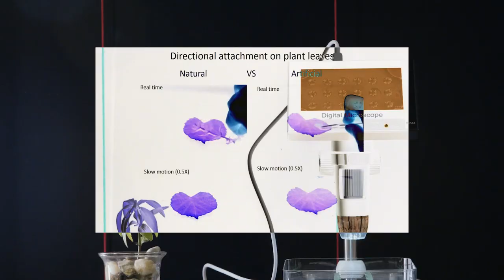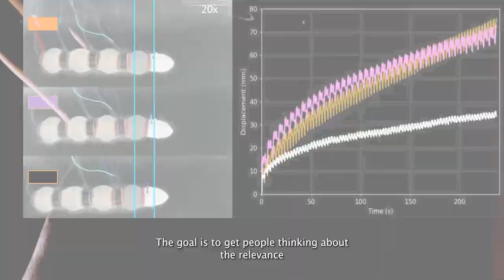Reverse Biology - Art meets Science - Presentation by Barbara Mazzolai and Vincenzo Guarnieri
We have always observed and attempted to reproduce natural phenomena.
From cave paintings to sculpture, from traditional songs to models in theoretical physics. By looking at nature and imitating it, we know it better.
This is well known by those who work in bioinspiration and invent robots by taking inspiration from living organisms.
The video presents a multimedia, immersive, and interactive exhibition between art and science.
From an idea and art direction of Vincenzo Guarnieri, the scientific coordination and supervision of Barbara Mazzolai, technical and scientific support of Alessio Mondini, creative coder Sebastiano Barbieri, graphic and visual design Valentina Montresor (Giustieventi), architect Marco Lana, setup and service from Blurred, animation auroraMeccanica, inspiration from Pier Luigi Capucci, Renato Bruni, Christa Sommerer & Laurent Mgnonneau (A-Volve 1994), Edmond Couchot, Michel Bret and Maire-Hélène Tramus (Je sème à tout vent - 1990).
The exhibition was born as part of the European project GrowBot (GA no. 824074), and thanks to the contribution of the European I-Seed project (GA no. 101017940) coordinated by the Italian Institute of Technology (IIT), as well as outreach activities for the I-Wood project (GA no. 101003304) funded by the European Research Council to Barbara Mazzolai, Associate Director for Robotics at IIT and head of the Bioinspired Soft Robotics Laboratory of IIT in Genoa.